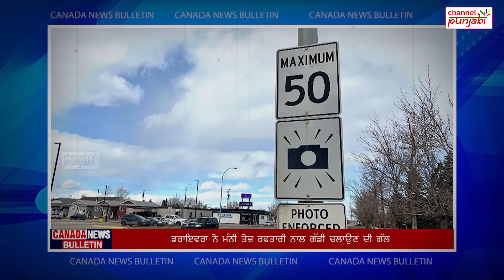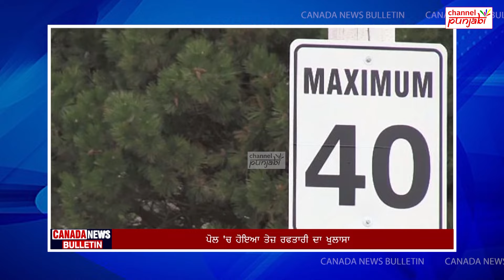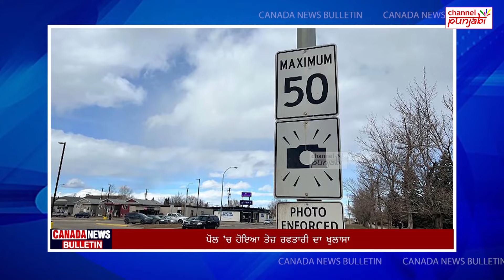Canada 'ਚ ਡਰਾਈਵਰਾਂ ਨੂੰ ਚੇਤਾਵਨੀ, America ਤੋਂ ਬਿਜ਼ਲੀ ਲੈ ਕੇ ਕੰਮ ਚਲਾ ਰਿਹਾ Canada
Canada 'ਚ ਡਰਾਈਵਰਾਂ ਨੂੰ ਚੇਤਾਵਨੀ, America ਤੋਂ ਬਿਜ਼ਲੀ ਲੈ ਕੇ ਕੰਮ ਚਲਾ ਰਿਹਾ Canada, ਕਿਤੇ ਤੇਜ ਹਵਾਵਾਂ ਕਿਤੇ ਮੀਂਹ ਦੀ ਦਸਤਕ